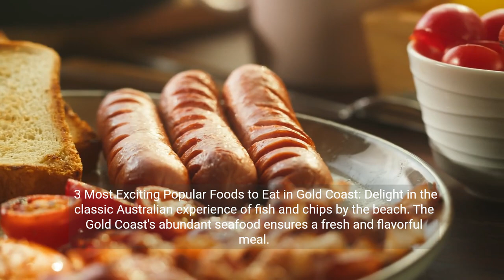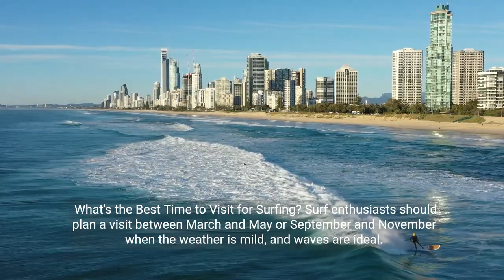Gold Coast, Australia ☀️ A Travel Guide to Attractions, Australian Delights & FAQ's 💕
Gold Coast, Australia: Where Sun, Surf, and Sophistication Converge

Embark on a sun-kissed adventure as we explore the Gold Coast, Australia's playground of glitz, glamour, and natural wonders.

Uncover the storied history, discover five iconic attractions, savor the vibrant local cuisine, and get answers to three frequently asked questions about this coastal gem.

Unveiling the History of Gold Coast:
The Gold Coast, situated in the southeastern corner of Queensland, was originally inhabited by the Indigenous Yugambeh people.

European settlement began in the 19th century, primarily driven by timber and agriculture. However, it wasn't until the mid-20th century that the region transformed into a tourist haven, becoming synonymous with golden beaches, high-rise buildings, and a vibrant entertainment scene.

5 Attractions to Visit in Gold Coast:

Dive into the heart of the Gold Coast at Surfers Paradise. This iconic stretch of pristine beaches, high-rise buildings, and a bustling nightlife sets the tone for the city's energetic vibe.

Immerse yourself in Australia's unique wildlife at Currumbin Wildlife Sanctuary. From cuddly koalas to colorful lorikeets, this sanctuary offers a close encounter with native fauna.

Ascend to the SkyPoint Observation Deck for panoramic views of the coastline and hinterland. Experience the thrill of being atop one of Australia's tallest residential buildings.

Escape to the Gold Coast Hinterland, where lush rainforests, waterfalls, and charming villages like Tamborine Mountain await exploration.

Enjoy family-friendly fun at Dreamworld, Australia's largest theme park. With exhilarating rides, live shows, and wildlife experiences, it's a playground for all ages.

3 Most Exciting Popular Foods to Eat in Gold Coast:

Delight in the classic Australian experience of fish and chips by the beach. The Gold Coast's abundant seafood ensures a fresh and flavorful meal.

Savor a trendy brunch option with Avocado Smash, featuring smashed avocado on sourdough, often topped with poached eggs, feta, and a dash of chili.

Indulge your sweet tooth with the Tim Tam Slam, a popular Aussie treat. Dip the chocolate-coated biscuit into a cup of hot coffee or tea for a delicious and gooey experience.

Is the Gold Coast Suitable for Families?

Absolutely! The Gold Coast caters to families with its array of theme parks, wildlife sanctuaries, and family-friendly attractions.
What's the Best Time to Visit for Surfing?

Surf enthusiasts should plan a visit between March and May or September and November when the weather is mild, and waves are ideal.
How Can I Get Around the Gold Coast?

The Gold Coast has an efficient public transportation system, including buses and trams, making it easy to explore the city and its surroundings.

In conclusion, the Gold Coast beckons with a perfect blend of natural beauty, thrilling attractions, and culinary delights. Whether catching a wave at Surfers Paradise or indulging in Avocado Smash by the beach, every moment on the Gold Coast is a celebration of the Australian way of life.